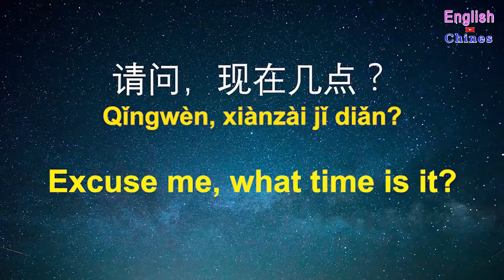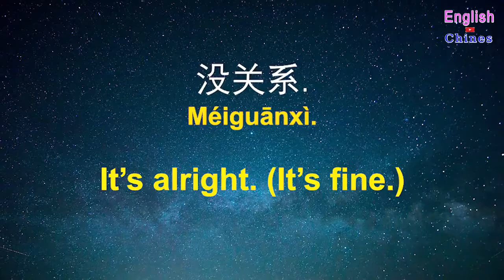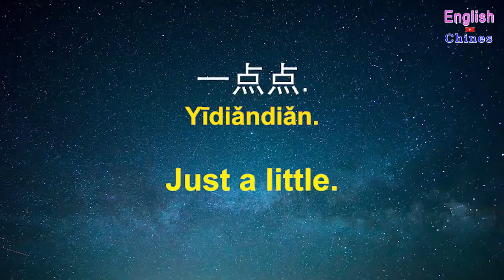Learn Chinese While You Sleep Most Important Chinese Phrases and Words English Chinese 47